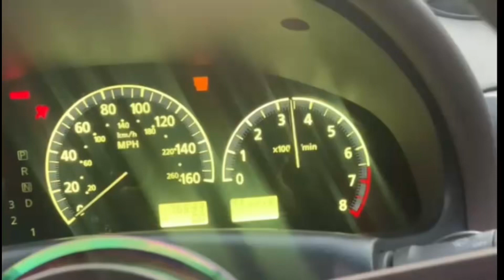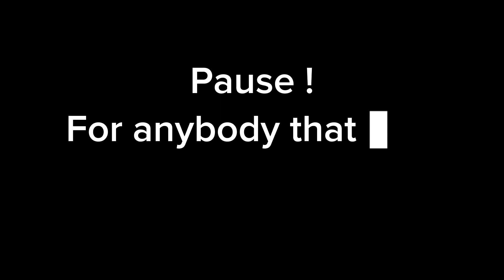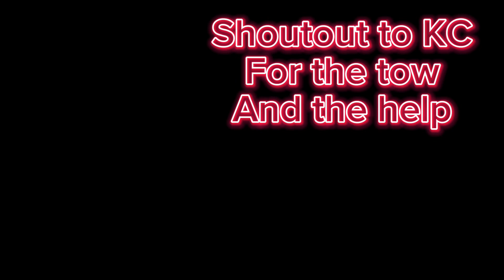Turbo Maxima Towed Back From The Fabricator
As promised part 2 is here !
In this video my boy KC and I are going to pick up my maxima from the fabricator .
The fabricator installed the intercooler and the intercooler piping and also made me a custom full exhaust so that I can be a little sleeper . It’s a breakaway full exhaust so if I want to take it off and run a hood exit I can or if I want to take it off and have it dump under the transmission, I can ! I’m very excited to have my car back . Was definitely happy with the quality and the help from KC and Xayy ! Shoutout to my fabricator JAH FAB . I will be leaving his information lower down in the description!

Contact Xay

Contact KC

Contact JAH FAB